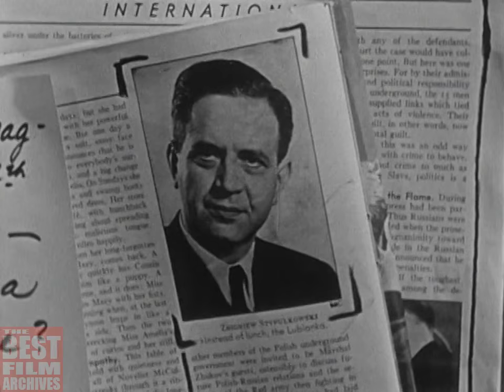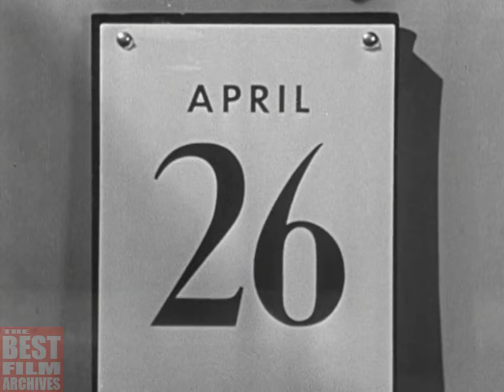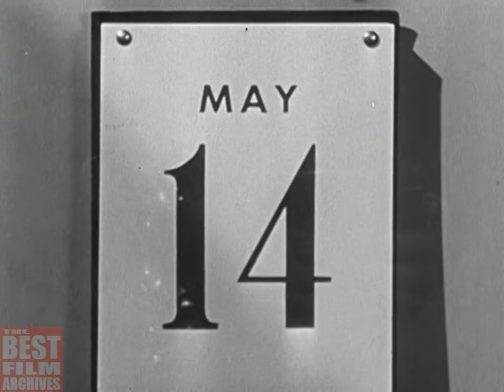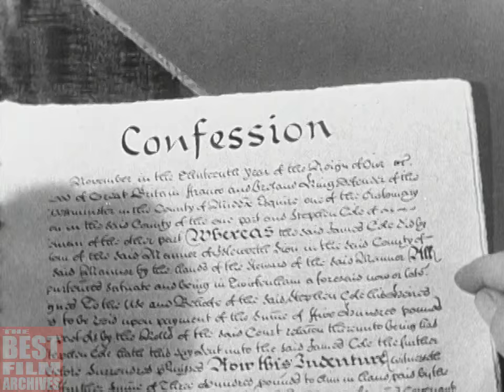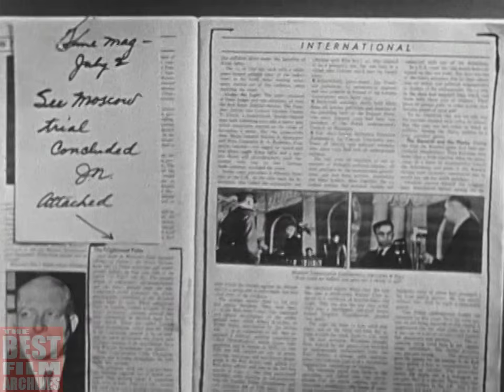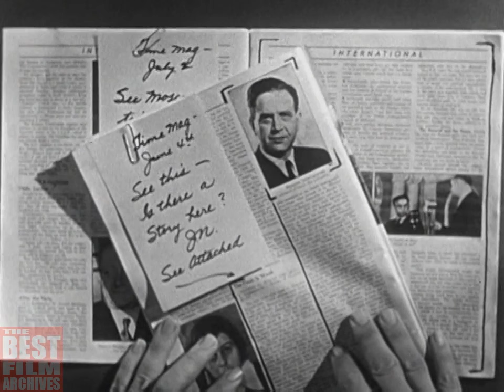Experiences of a Political Prisoner in the Soviet Union | Dramatized Film | 1956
This film documents the personal experiences of a political prisoner in the Soviet Union, who described the psychological methods used to try to extract a confession. This dramatization is certainly a compelling true story of individual courage. Its message is that American democracy was morally superior to Soviet Communism.

The film based on the true story of the book "Invitation to Moscow" by Zbigniew Stypułkowski who was a member of the "Trial of the Sixteen". The Trial of the Sixteen (Polish: Proces szesnastu) was a staged trial of 16 leaders of the Polish Underground State held by the Soviet Union in Moscow, 1945.

Historical background / context:

The Polish Underground State (Polish: Polskie Państwo Podziemne, also known as the Polish Secret State) is a collective term for the underground resistance organizations in Poland during World War 2, both military and civilian, that were loyal to the Government of the Republic of Poland in exile in London. The first elements of the Underground State were established in the final days of the German invasion of Poland that began in September 1939. The Underground State was perceived by supporters as a legal continuation of the pre-war Republic of Poland (and its institutions) that waged an armed struggle against the country's occupying powers: Germany and the Soviet Union.

At the end of the World War 2, sixteen leaders of the Polish underground movement had been invited by Moscow to help organize the new "Polish Government of National Unity" and were subsequently captured by the Soviet secret police, the NKVD. In June 1945, all of them were convicted of "drawing up plans for military action against the Soviet Union".

TBFA_0065